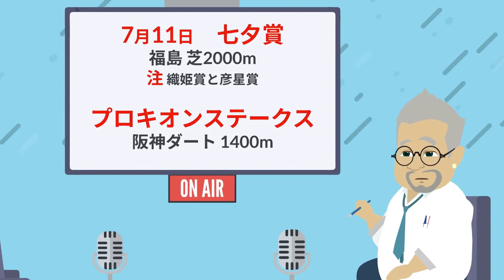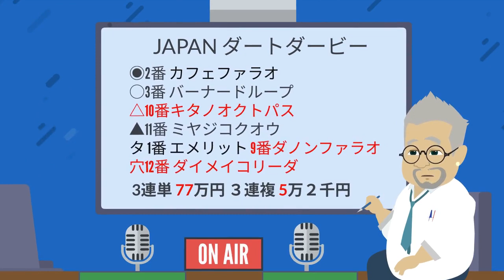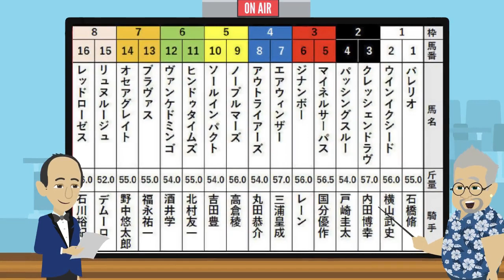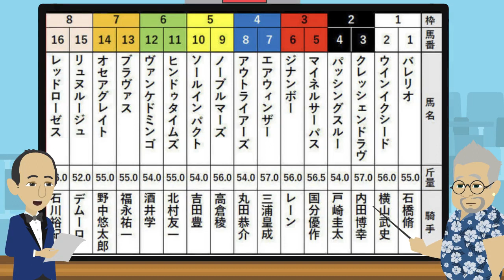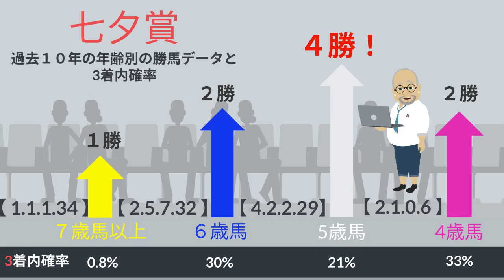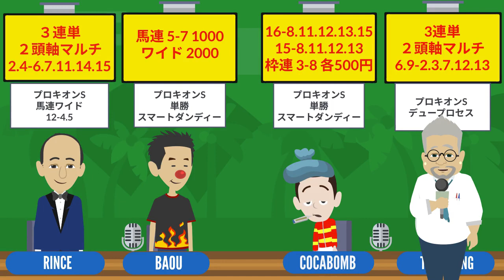【七夕賞】七夕賞とダート戦のプロキオンステークスを特集！七夕は次男に恋する火星のウシ！競馬好き芸能人馬券対決スペシャルは、お笑い芸人の松本りんす（だーりんず）と馬王をゲストに帯馬券を狙う。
第13話 　七夕賞とプロキオンSを特集の七夕祭り馬トーークスペシャルに、競馬大好き芸人のRー1グランプリ決勝進出の松本りんす(だーりんず）さんと競馬芸人の馬王を迎えての馬券対決！

競馬初心者から競馬通まで勝つ競馬を楽しく提案する競馬バラエティ番組。
競馬関係者との繋がりが深いタツキングならではの情報と多彩なゲストとアニメーションで展開するYOUTUBEちゃんねるです。
未勝利戦から、G3、G2、G1レースまで、騎手や馬券の傾向から数字の傾向、オカルトから時代を風刺した時事ネタまでも折り込んだ馬券術でお伝え！

EPISODE 013
TANABATA KINEN Grade 3 & Procyon Stakes Dirt Grade 3

My youtube channel is to efficiently select a betting ticket, so as to obtain a desired collection rate of dividend through the use of only minimally required data which is provided from a horse race in japan  before the race.

関連動画
だーりんず　松本りんす